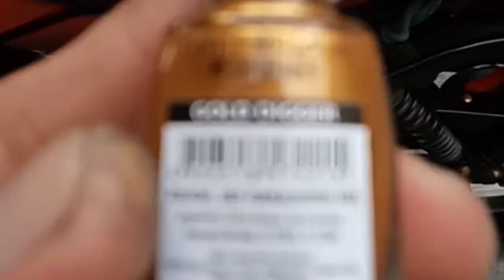YAYAMANIN / GOLD BOLTS sa halagang 40php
tuturial pra mkatipid pra magmukhang gold bolts ang mga turnilyo ng ating mga motor o anumang bagay n gusto nyo gawing gold look.

sa halagang 40php,,